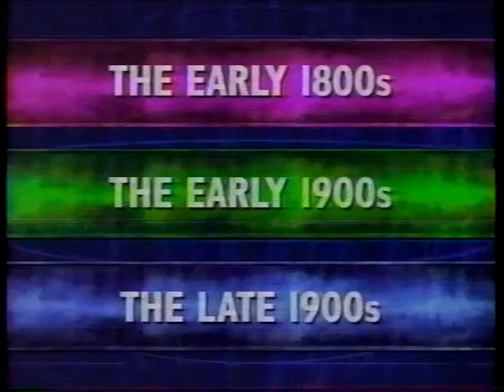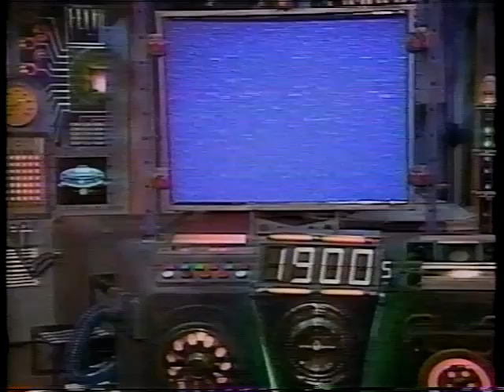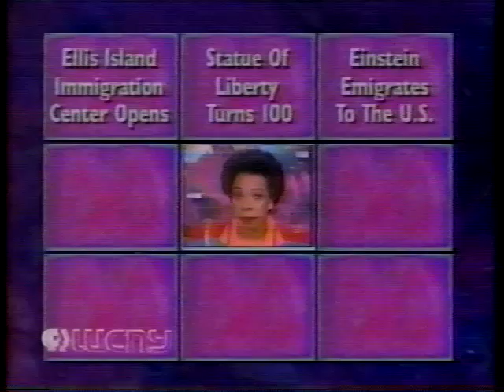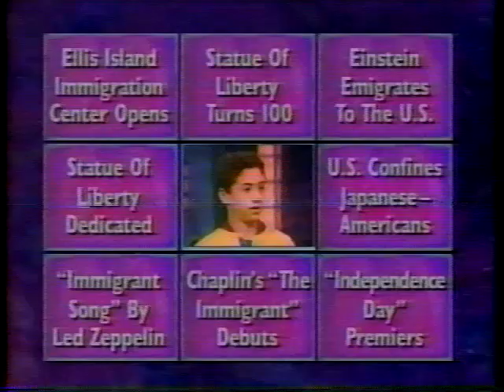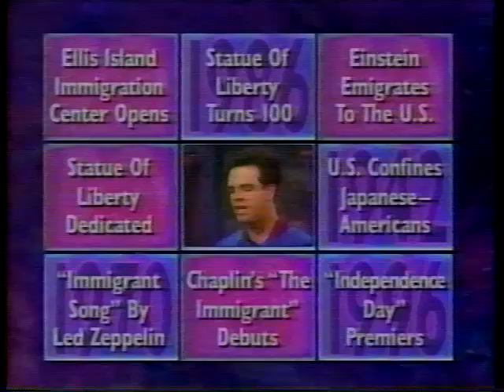Where in Time is Carmen Sandiego? Season 1 Episode 40 THANK YOU JJSR04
PLEASE READ:
These episodes are from jjsr04's tapes and he let me upload them! I do not own this. This is for entertainment and educational purposes only.